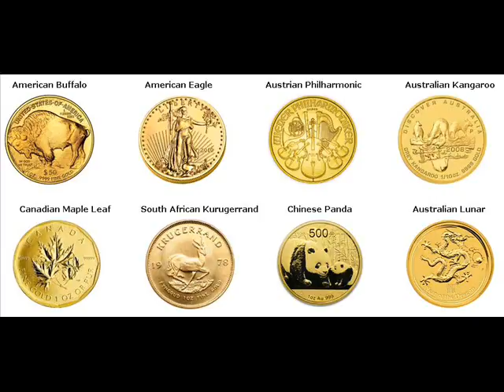Rare Gold Coins For Sale Nowthen Anoka Minnesota